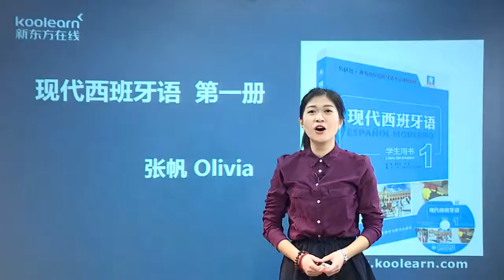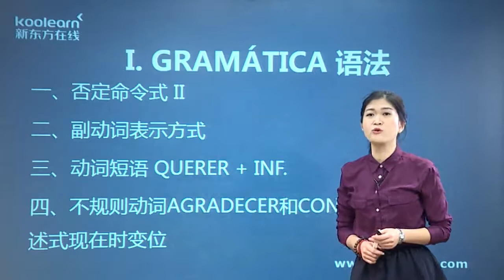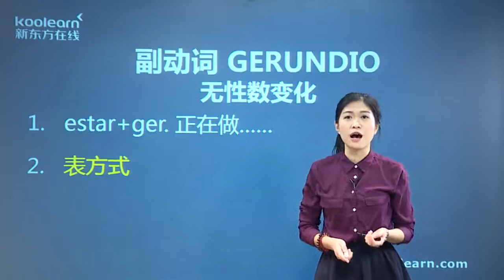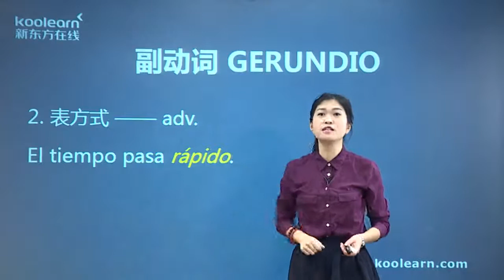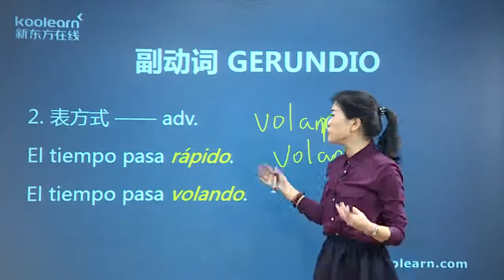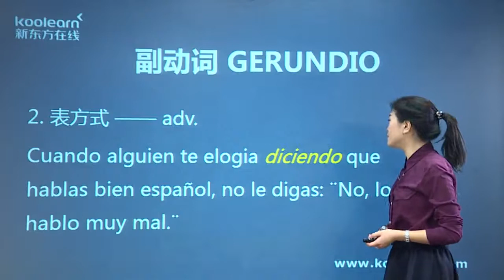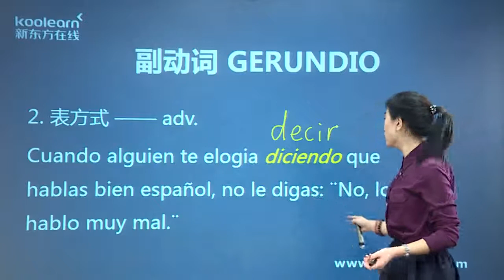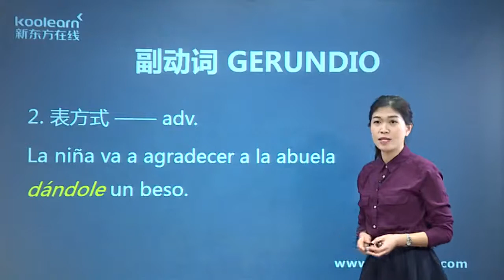1 12 1 一、副动词表达方式